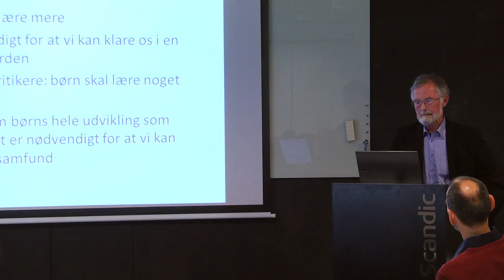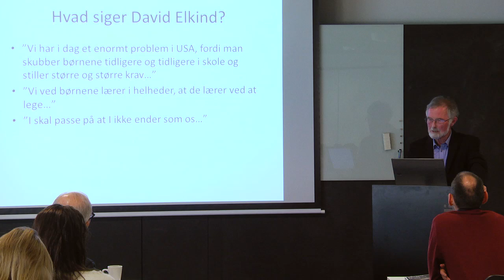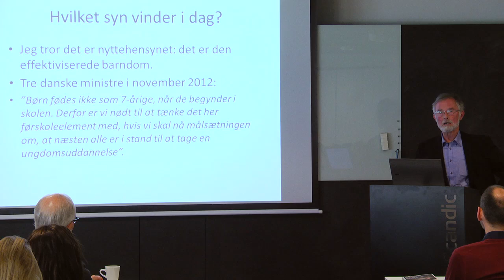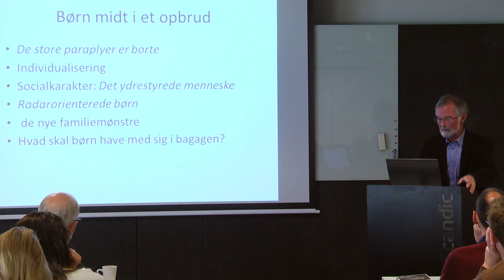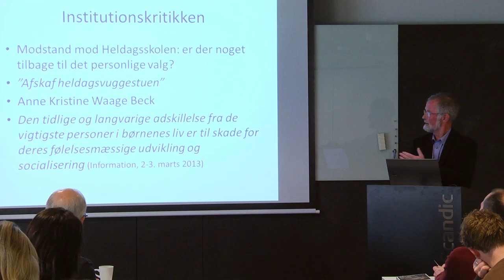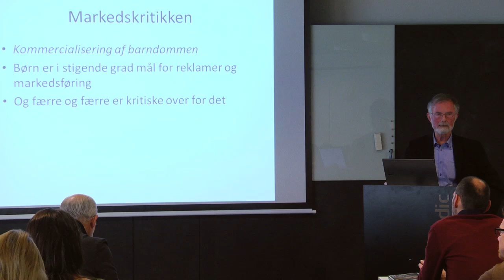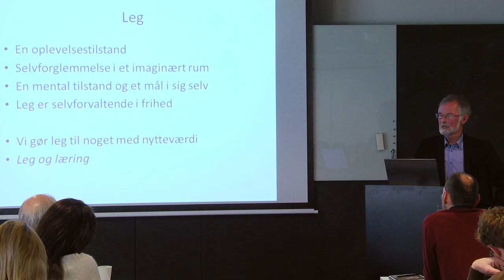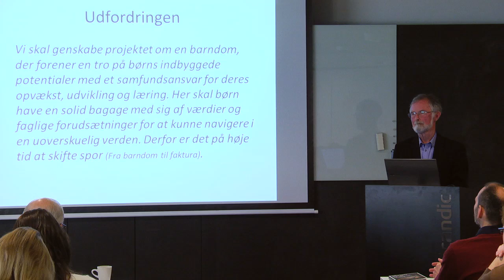Skal barn lære mer -- eller noe annet?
Per Schultz Jørgensen, professor emeritus, DPUA